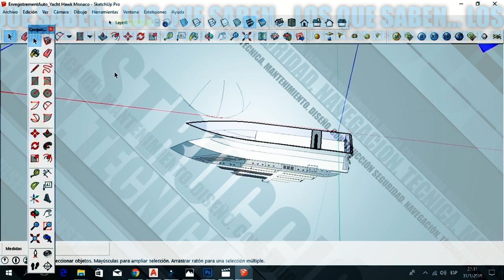LOS QUE SABEN KALFAYAN MANIOBRA DE AMARRE